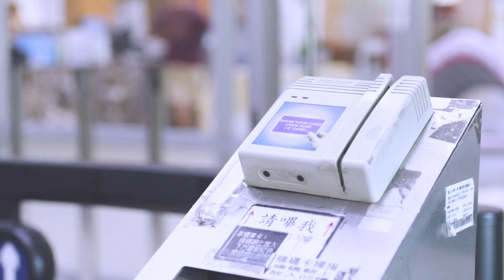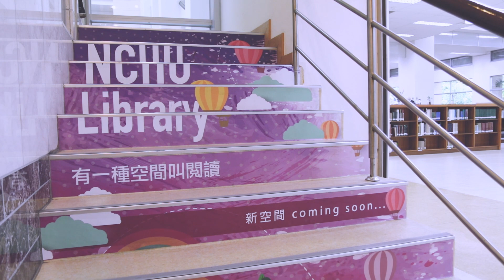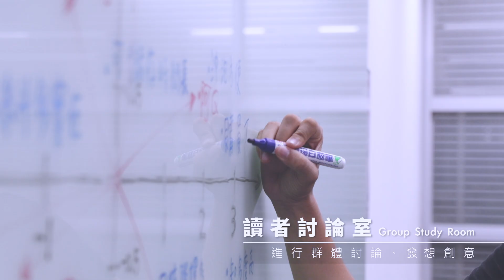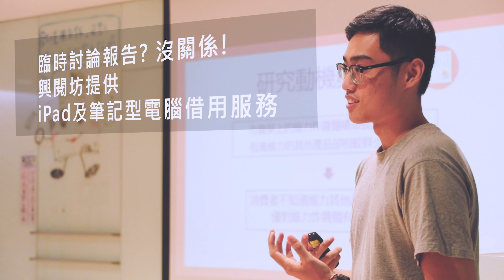NCHU Library Intro Video 國立中興大學圖書館導覽影片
國立中興大學圖書館 監製

｜影片｜
腳本 / 江佳靜、羅    威
攝影 / 蘇詠傑
剪輯 / 曾浩均

｜演出｜
中文系 / 陳建亨
外文系 / 沈    威、林紜薇
森林系 / 易俞均、鍾易霖
園藝系 / 陳姿君
資工系 / 王允佑、洪浩祐
圖書館 / 高守德、楊書誠、潘思樺

｜特別感謝｜
國立中興大學計資中心提供圖書館空拍影片